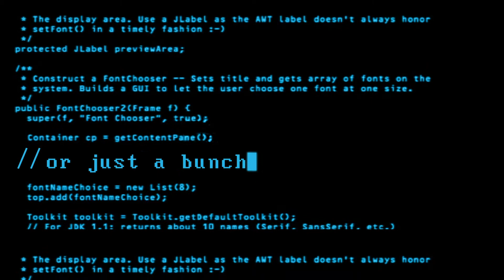Manhattan Active® Architecture: Technology: Created from a single, cloud-native solution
Unlike a portfolio of applications, which are mashed together with integration tools, solutions on the Manhattan Active architecture help you solve problems, take action and become a supply chain genius.